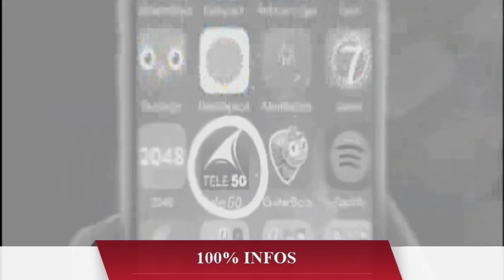LE GRAND DÉBAT APRES LE MESSAGE DE F.TSHISEKEDI SUR LE CORONAVIRUS